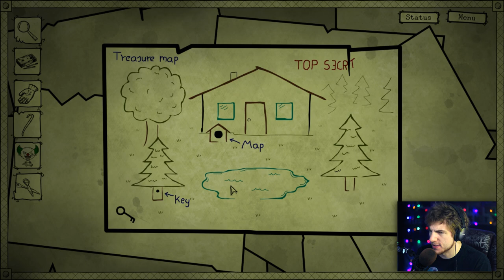Bad Dream: Coma - Chapter 7 - WE FOUND DEATH! - (Bad Dream Coma Gameplay Part 7)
Bad Dream: Coma Chapter 7 , We Found Death!
Bad Dream Coma is a new point and click horror adventure game. Bad Dream Coma has consequences for the choices you make and you can get a good, neutral, and bad ending. Great atmospheric horror game!